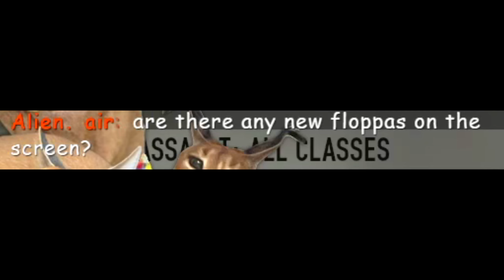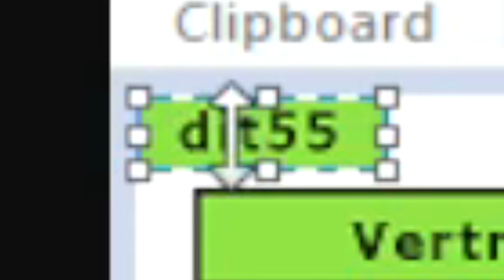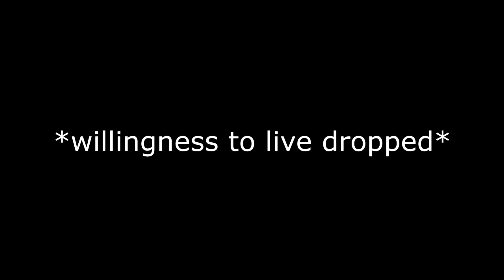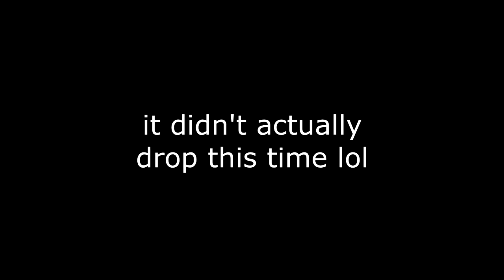The Longest Boi Tournament - Heroes and Generals - ☢️ Livestream Highlights #024 - 17 Mar 2023 ☢️